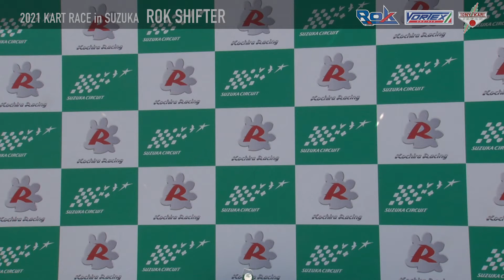KART RACE IN SUZUKA 2021 ROK SHIFTER MASTER 表彰式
2021年7月25日 鈴鹿サーキット国際南コース（三重県）
▶︎Round 7-8 レースレポート

イタリア最大のカートメーカー OTKグループが手掛けるレーシングカート専用エンジンブランドVOLTEXのROKエンジンで行われるレース。
このROK SHIFTERエンジンは6速ミッションでステアリング付近に装備されたレバーでクラッチとギアチェンジを操作する。
ROKシリーズは世界各国で同じルールでレースが行われ、年に1回、世界中のチャンピオンが集結して世界一を決める「ROK SUPERFINAL ロック・スーパーファイナル」が開催される。この鈴鹿から、その日本代表が決定する。